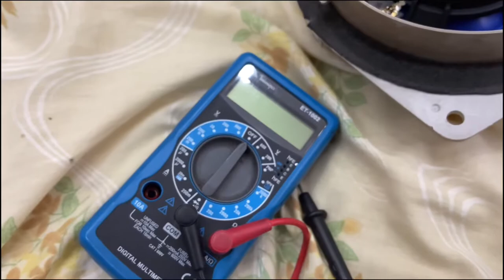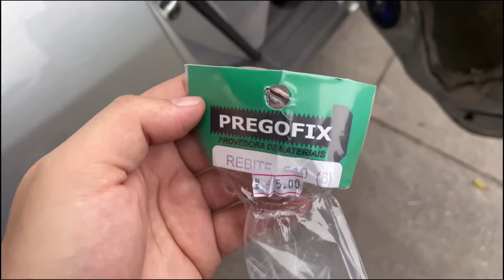#13 Tutorial / Como trocar os alto-falantes do Toyota Corolla 2004!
Aprenda de uma maneira rápida e prática como trocar os alto-falantes dianteiros ou traseiros do seu Toyota Corolla 2004 e modelos similares.

Os auto-falantes usados no vídeo foram comprados na Shoppe, de 5 polegadas, com 55W RMS de potência, 4 Ohms cada.

Os 2 auto-falantes dianteiros são de 6 polegadas, enquanto os traseiros são de 5 polegadas. Se atente a isso!

Fui!